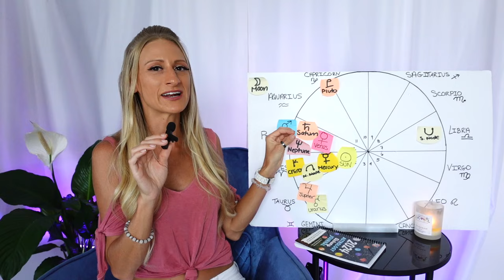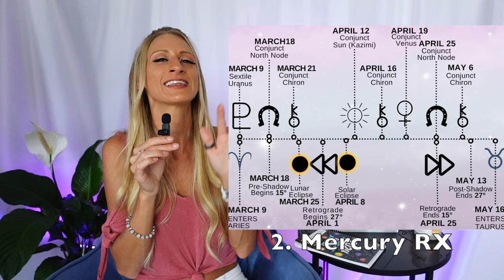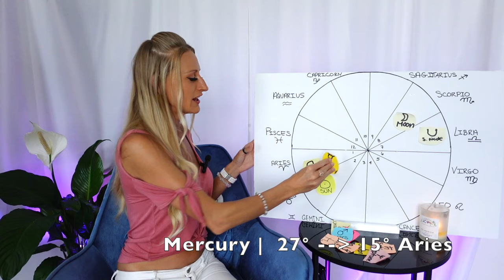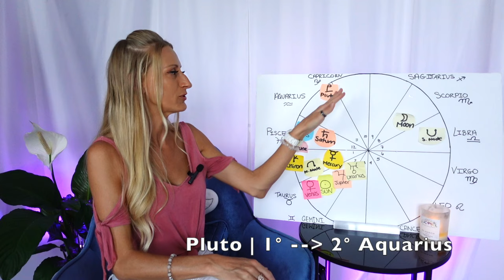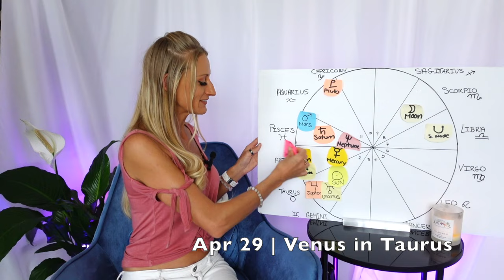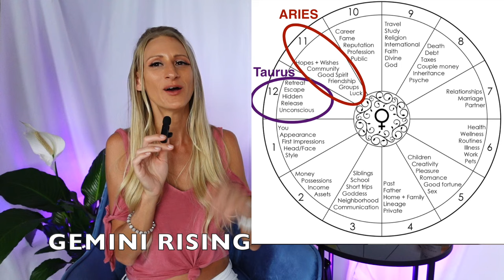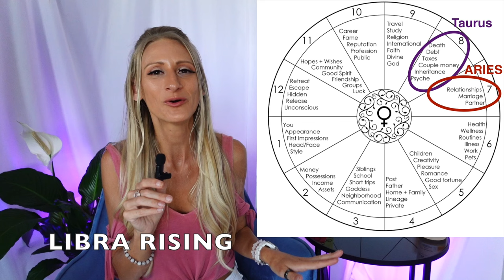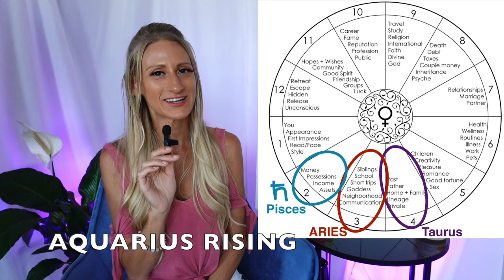APRIL 2024 RELATIONSHIP Astrology Forecast |All 12 Rising Signs | Energy for April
The Astrology for April is taking us on a true rollarcoaster ride.
Strap in because we are going for the ride of a lifetime

The top 5 Transits I have my eye on:
New Moon Total Solar Eclipse
Uranus Jupiter conjunction
Mercury Retrograde in Aries
Full Moon in Scoprio
Mars in Pisces all month

Timestamps:
0:00 Intro
4:26 Overview
8:13 Top 5
25:18 Planet Breakdown
43:10 Date by Date
1:01:41 Summary
1:03:52 Aries Rising
1:06:24 Taurus Rising
1:09:18 Gemini Rising
1:12:08 Cancer Rising
1:16:12 Leo Rising
1:19:40 Virgo Rising
1:23:57 Libra Rising
1:27:04 Scorpio Rising
1:30:05 Sagittarius Rising
1:33:04 Capricorn Rising
1:36:46 Aquarius Rising
1:39:47 Pisces Rising

Week 1: APR 1-6
1 | Mercury Retrograde
2 | Venus conjunct Neptune
4 | Sun conjunct North Node
4 | Venus into Aries
6 | Triple conjunction moon, mars, Saturn

Week 2: APR 7-13
8 | Sun conjunct Chiron
8 | Total Solar Eclipse
10 | Mars conjunct Saturn
11 | Sun conjunct Mercury (Kazimi)

Week 3: APR 14-20
15 | Mercury rx conjunct Chiron
17 | Venus conjunct North Node
19 | Sun into Taurus (square Pluto)
19 | Mars sextile Uranus and Jupiter
19 | Mercury rx conjunct Venus
20 | LOTTERY ASPECT

Week 4: APR 21-27
21 | Venus conjunct Chiron
21 | Sun Square Pluto
23| Full Moon in Scorpio
25 | Mercury Retrograde Ends

Week 5: APR 28-30
29 | Venus enters Taurus (HOME)
29 | Mars conjunct Neptune
30 | Mars enters Aries (HOME)
//FREE 7 DAY TRIAL ASTRO WEATHER REPORT TELEGRAM CHANNEL//

The astrology readings on The Relational Astrologer are provided for educational and entertainment purposes only. Viewers are encouraged to use their own judgment, and any actions taken based on the content are their sole responsibility. This is not intended to be professional, medical, legal or personal advice.